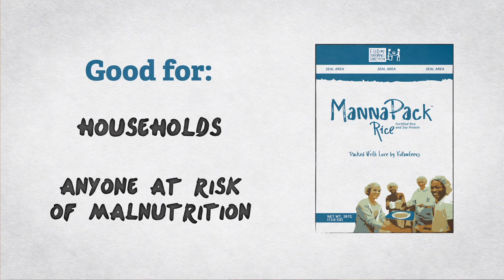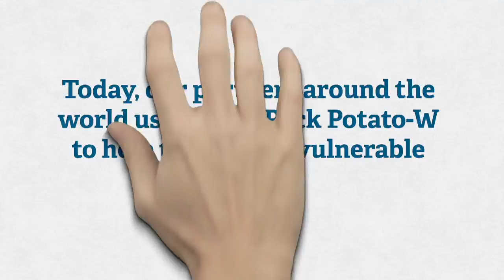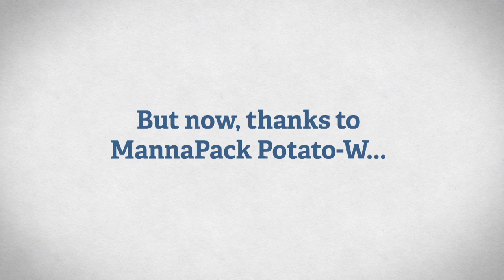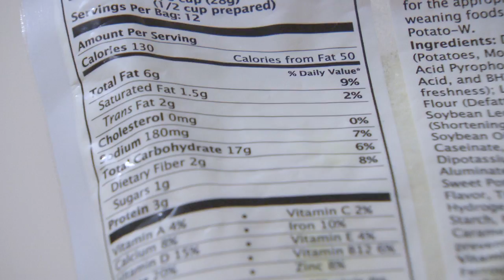FMSC Meal Formula: MannaPack Potato-W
Feed My Starving Children has three unique food formulas. MannaPack Potato-W is a weaning formula designed to meet the nutrient needs of children 6-12 months old. See how MannaPack Potato-W is saving children in Haiti.

A Vestige Filmworks, LLC Production. 2012.